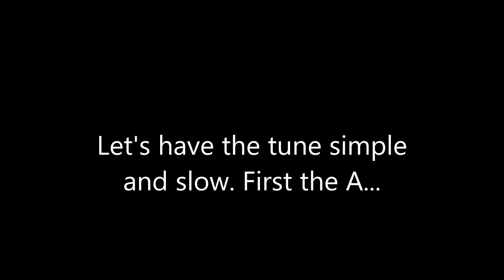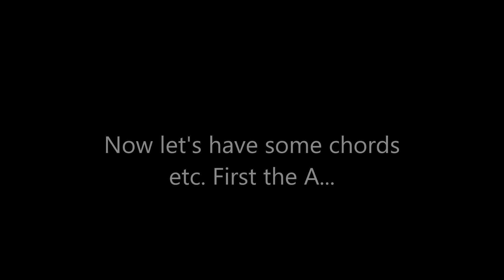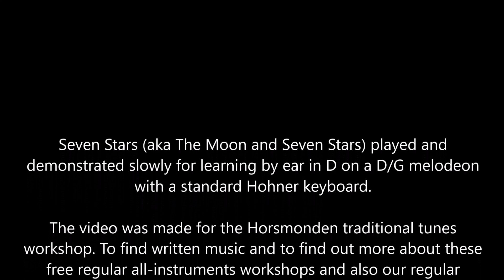Seven Stars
Seven Stars (aka The Moon and Seven Stars) played and
demonstrated slowly for learning by ear in D on a D/G melodeon
with a standard Hohner keyboard.

The video was made for the Horsmonden traditional tunes
workshop. To find written music and to find out more about these
free regular all-instruments workshops and also our regular
sessions and twice-yearly workshop dances, see the workshops

Standard chords
D///|G/D/|G/A/|D/A/|D///|G/D/|G/A/|A/D/:||
A///|A///|A///|A///|G/D/|G/D/|G/A/|A/D/:||

/Slightly/ more complicated chords
D/Bm7/|G/D/|G/A/|D/A/|D/Bm7|G/D/|G/A/|A/D/:||
A///|A///|A///|A7///|G/D/|G/D/|G/A/|A/D/:||